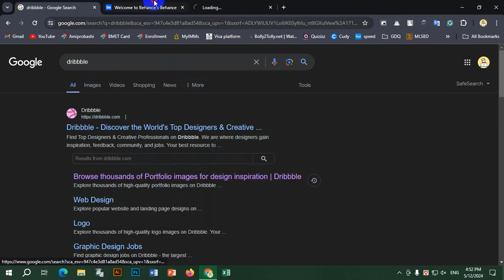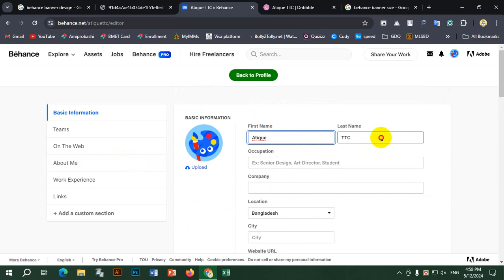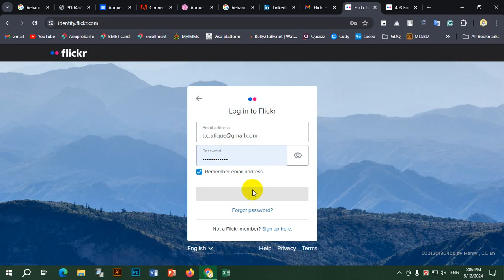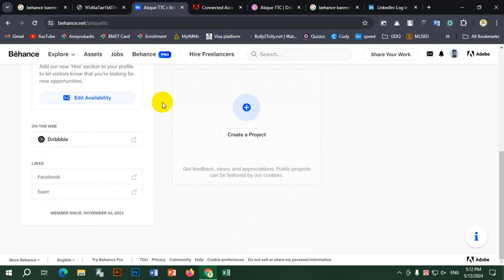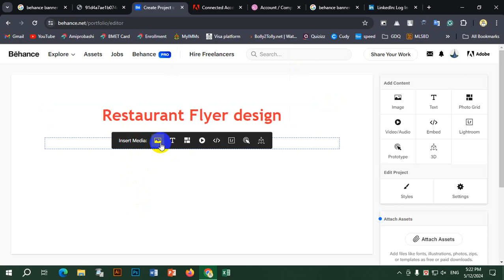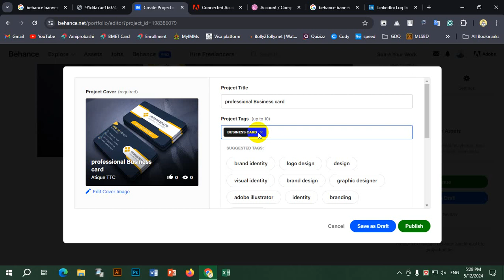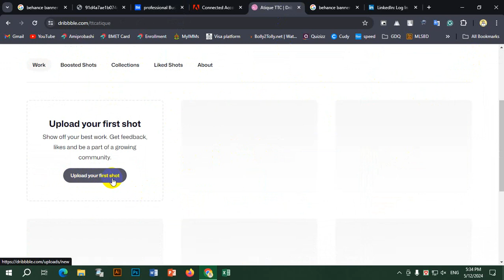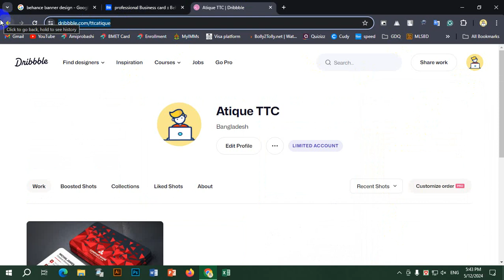Learning Materials Lesson Thirty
Graphics Design Adobe Photoshop and Adobe Illustrator.